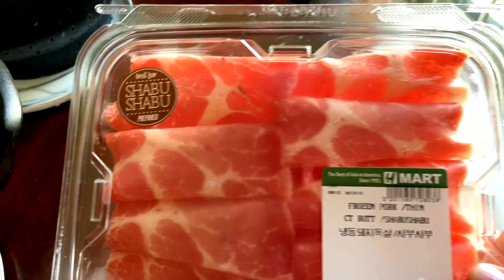Too old to go back to school? (PART 1) Have some HOTPOT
Do you think you are too old to go back to school? I did. I also made some hotpot. This series of videos will follow my college journey as an older college returnee. This is part 1 of a series that will be ongoing.